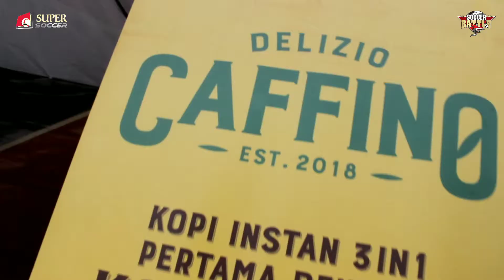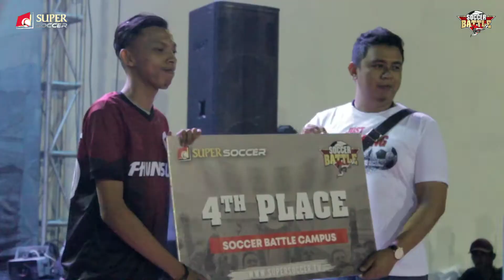SOCCER BATTLE 2019 Final Round District Cianjur (Minggu, 6 Oktober 2019)